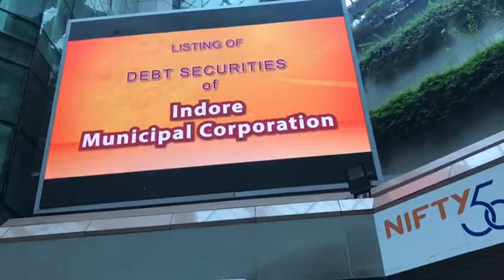मुख्यमंत्री और इंदौर महापौर ने ऐसे बजाया घंटा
इइंदौर नगर निगम को आज स्टॉक एक्सचेंज में लिस्टिंग का मौका मिला।